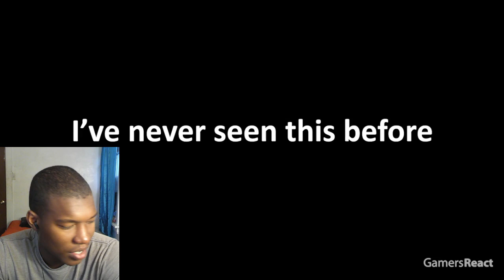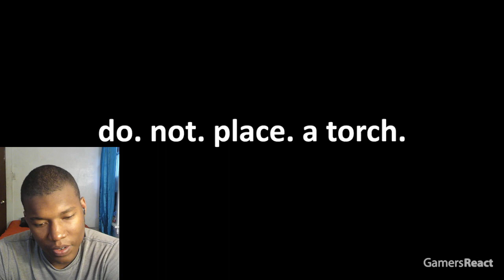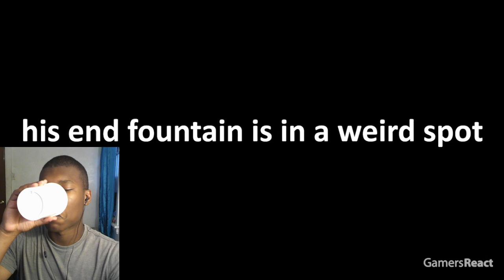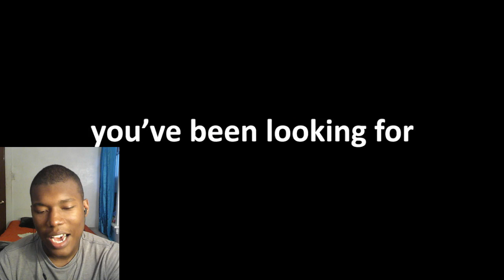Top 800 Minecraft Seeds! REACTION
minecraft but nothing goes wrong,funniest minecraft clips,gamers react 200 iq plays,dream 100 iq plays,dream 1000 iq plays,why is dream so good,minecraft stream fails,random seed 12 eye portal,most insane minecraft clips,craziest minecraft clips,minecraft fails that will make you laugh,best of minecraft 2022,gamers react epic plays,gamers react minecraft comp,types of people portrayed by minecraft,i love gamers react